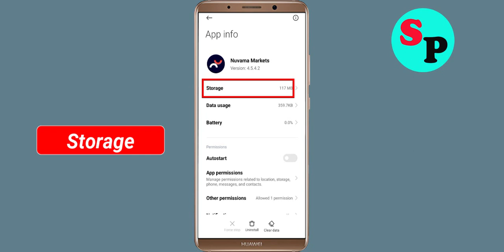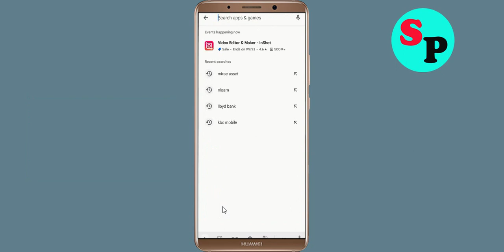Fix Nuvama App Keeps Crashing issue in Android - Nuvama App Crash Error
Hello Friends today, In this video section, i will show you how to fix How To Fix Nuvama App Nuvama App, Fix Nuvama App Retry Problem Problem Android & Ios - Nuvama App Crash Issue. If you are facing same problem in your android mobile phone then it will help you to get rid of this problem solved.